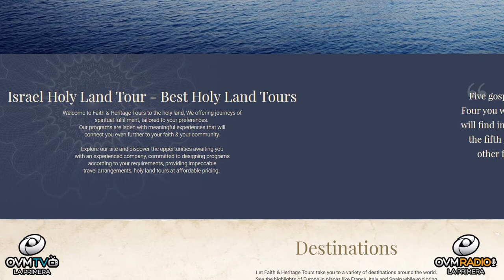Dan Benjoseph - VIVA LAS TARDES CON ELAINE- Epidodio 19 - OVM RADIO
Episodio número 19 del programa VIVA LAS TARDES CON ELAINE! - Voz de Inspiración, Todos los Lunes a las 8 pm. En este episodio nos acompaña  Dan Benjoseph.